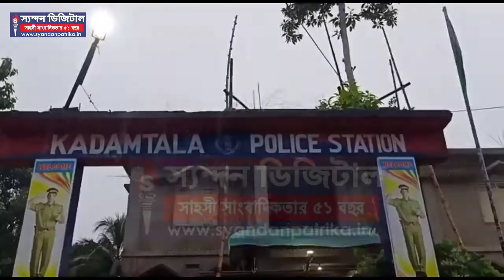পালিয়ে রেহাই মিলল না। গ্রেফতার পলাতক আসামী ফারুক আহমেদ।